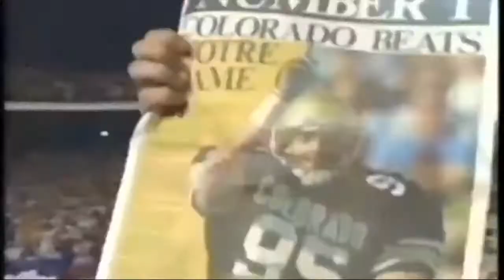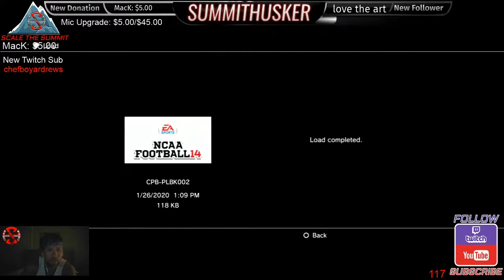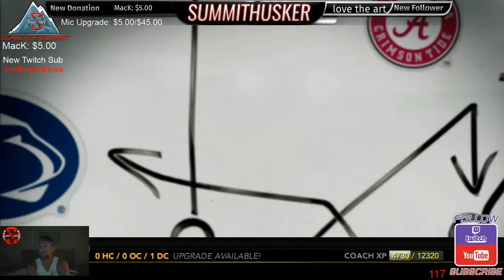NCAA FOOTBALL 14 | Year 8 | Colorado Dynasty | Game 11: Missouri Tigers Ep. 72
Bounce Back for the Buffs? Tough one against the Fighting Tigers!

🙏🏼Wishlist 🙏🏼

◼️New Mic